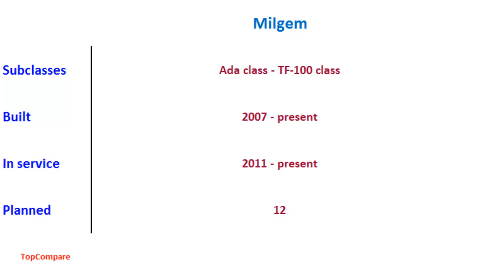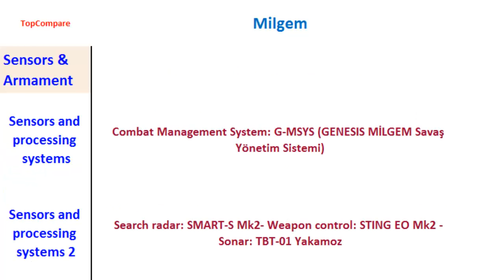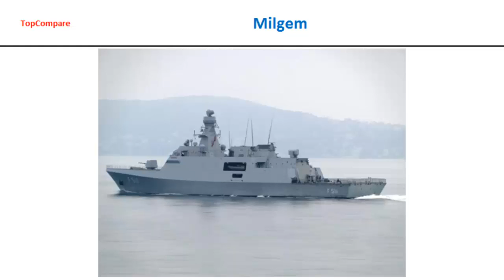Milgem, Class Corvette Key features comparison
Milgem, Class Corvette Key features comparison : The MİLGEM project, from the Turkish words Milli Gemi (National Ship), is a Turkish national warship program, the purpose of which is to build a modern littoral combat warship with indigenous anti-submarine warfare and high-seas patrol capabilities, extensively using the principles of stealth technology in its design.